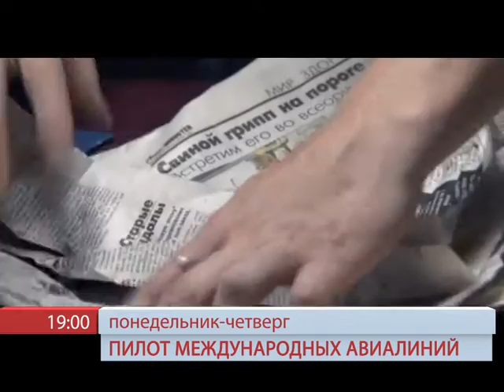Анонс сериала "Пилот международных авиалиний"